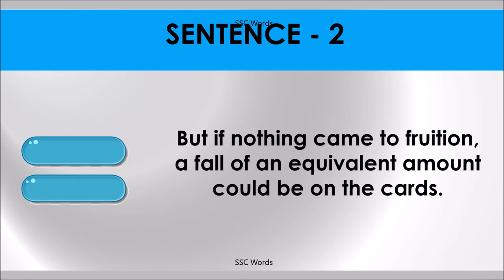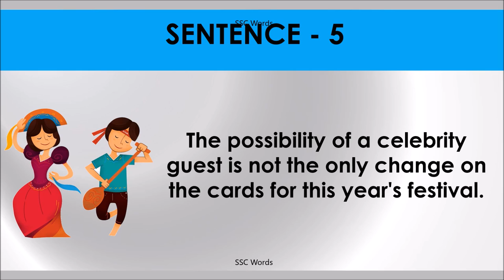ON THE CARDS Idiom 1081 # Meaning and five sentences # SSC Words